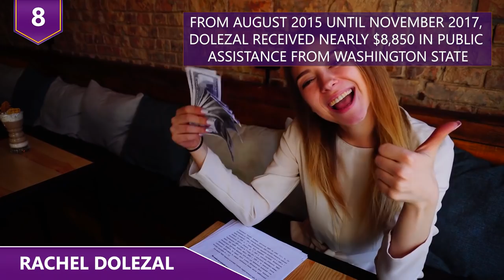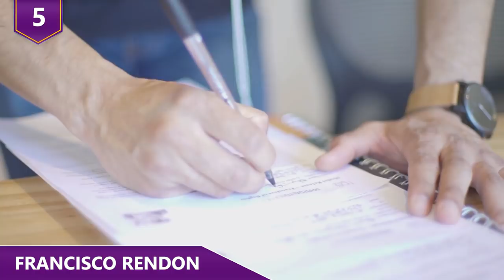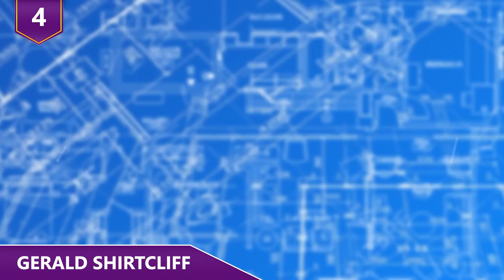People Who Aren’t Who They Say They Are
Who are people out there who claim to be someone they’re not?  Did you guys know that Bill Nye isn’t a real scientist? Or what about the guy who claimed to be a surgeon?  Find more about who some of the biggest frauds out there are!

Here are people who aren’t who they say they are!

9 - Milli Vanilli
Any 80’s babies up in here?  I know you guys can remember Milli Vanilli, the German R&B duo of Fab Morvan and Rob Pilatus.  They won the grammy for best new artist way back in 1990, along with other awards as well.  If you don’t know, Milli Vanilli was wildly successful and huge in the late 80s and early 90s: they sold millions of records those years and they appeared to be on their way to becoming legends. They topped Billboard charts and had six platinum singles. The first signs of a big lie were brought up by Beth McCarthy-Miller, then an executive with MTV.  She said that Milli Vanilli’s first interview with MTV gave her and her team doubts as to whether they had actually sung on their records, as they both didn’t speak English very well. The first public sign that the group was lip-synching came in July 1989, during a live performance on MTV. As they performed onstage live in front of an audience, the recording of the song "Girl You Know It's True" jammed and began to skip, playing the lyrics “Girl, you know it's..." over and over on the speakers. What really brought down the group was when one of the actual singers on the albums revealed that he was one of the three real singers for the group and that Pilatus and Morvan were impostors. Milli Vanilli's Grammy was withdrawn four days later. The duo finally had to come clean, and revealed personally that they didn’t sing any of the songs that had made them famous.

8 - Rachel Dolezal
For years, Rachel Dolezal led the life of a black woman. Her friends believed she was a black woman with a passion for African-American issues.  She was president of her local NAACP chapter and a university instructor in African-American studies. However, her parents outed who she really was. Estranged from their daughter, her parents came forward in June 2015 exposing the truth. The story quickly became an international sensation.  However, the story gets even weirder. Two months later, Dolezal decided to start another scheme. From August 2015 until November 2017, Dolezal received nearly $8,850 in public assistance from Washington State. Prosecutors charged Dolezal, who legally changed her name in 2016 to Nkechi Amare Diallo, with felonies of theft by welfare fraud, perjury, and falsifying records for public assistance! During the more than two years she received public aid, Dolezal reported only one single source of income: $300 per month in gifts from friends. But investigators with the state’s Department of Social and Health Services found that she had deposited nearly $84,000 into her bank account during that same period. Let’s add tax evasion to pretending to be someone she obviously isn’t!

7 - Rick Ross
When you’re in the rap business, street cred is one of the main things that’s gonna help you make it in the business. Or at least, it was until the early 2000’s, when Ja Rule’s career was basically put to rest by 50 cent.  We’ve gotta hand it to Rick Ross, don’t hate the player, hate the game.  He’s made a huge career on make believe. He took his rap name from “Freeway” Ricky Ross, a real life dealer who built an empire in Los Angeles.  Ross’s real name is actually William Leonard Roberts. In 2008, his credibility took a hit when pictures leaked showing Ross clad in a security officer uniform, working as a correctional officer! He was so adamant on keeping his rep intact that he claimed the picture was photoshopped, and that someone took his high school pictures and put it on someone else’s body. Of course, nobody believed his story, and soon after, details about his salary, the exact dates of his work and the place of his training were revealed. The internet is undefeated! After everything was out, he still lingered for a few more months until basically he had to just admit he actually worked as an officer in the mid-nineties. He accepted that it was him in those pictures, but that he was only doing his job.